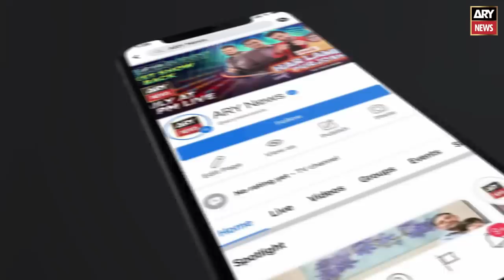Interior Minister Punjab Hashim Dogar Important Press Conference